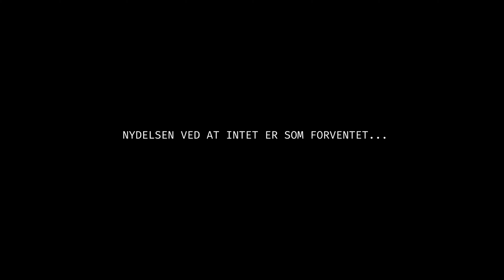The pleasure of nothing is as expected - Transforming the aesthetics of metal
Transformation is a key inspiration in my work. I´m interested in the metamorphic phenome and the transformation where something changes and is crossing over. Transformation happens all around us and is a part of our environment.

With focus on the aesthetic qualities and potential in well-known materials such as copper, brass and steel I have developed a patination technique with organic and synthetic textiles. The textile structure is transferred onto the metal sample which adds a new dimension and a visual expression to the surface. When making metal patination a chemical reaction is created, leaving the metal surface oxidized and transformed into a variety of colors, which is represented in this video